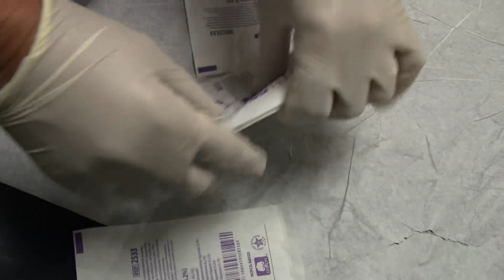Pediatric Jaw Dislocation Reduction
This video demonstrates the reduction of a teenager's jaw dislocation.